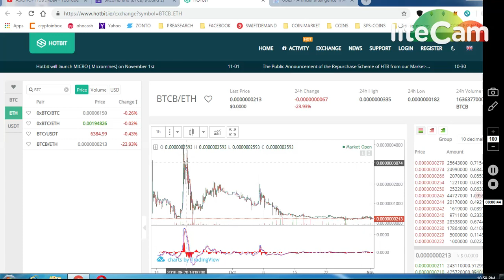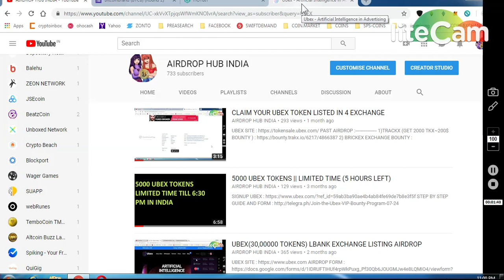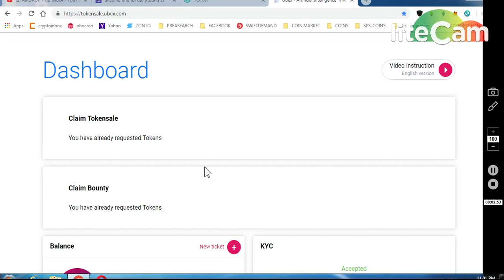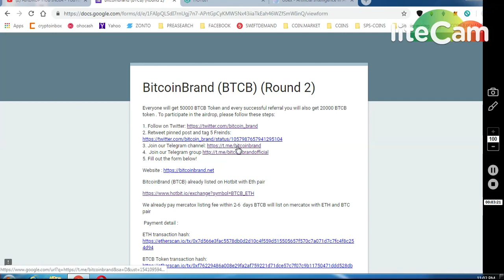1)BITCOIN BRAND 50000 LISTED IN HOTBIT || CLAIM UBEX TOKEN LISTED IN 4 EXCHNG.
11) BINANCE STOP LOSS HINDI || BINANCE एक्सचेंज पर स्टॉप लोस